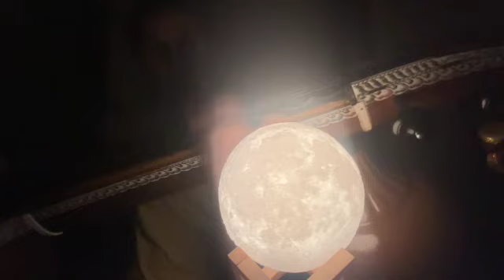Chandrayaan 3 | ISRO | India | Keeravani | Final Countdown | Shruthi | Veena | Bengaluru